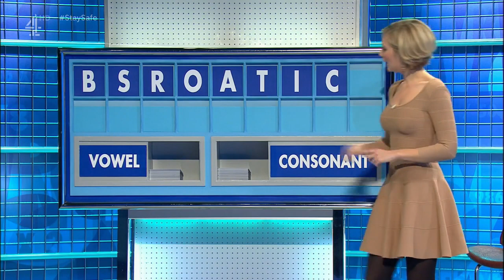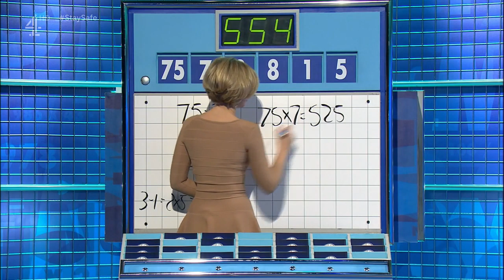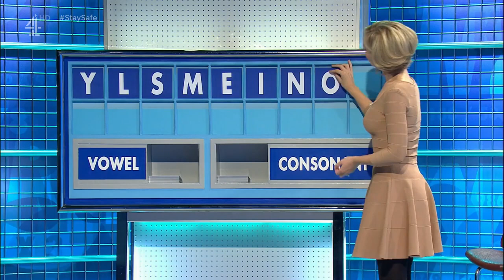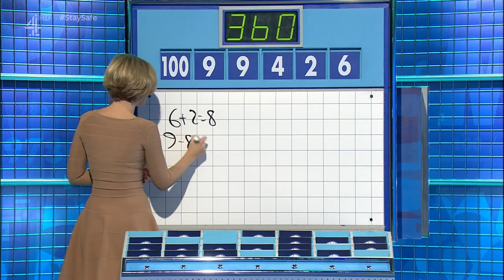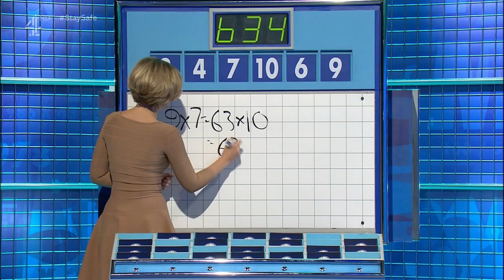Rachel Riley - Countdown - 18-01-13